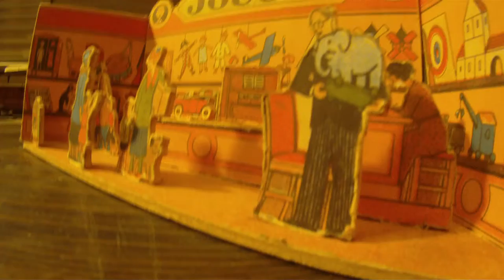Vintage paper cut-out toy shop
Just one of many vintage a retro toys and games for sale at Granny Browns Bewdley we are open 7 days a week